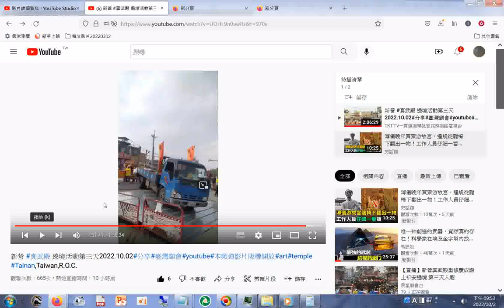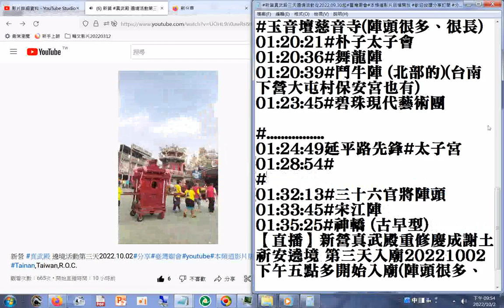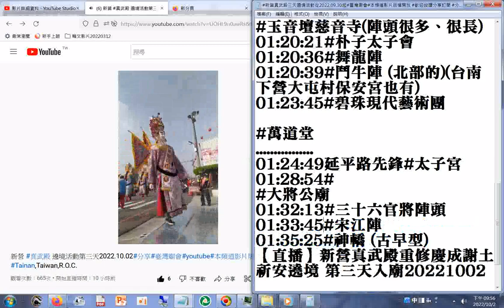陣頭很多、很長#三十六官將陣頭#宋江陣 _(摘錄後段) 新營 真武殿 遶境活動第三天2022 10 02#分享#臺灣廟會#youtube#本頻道影片版權開放 wmv